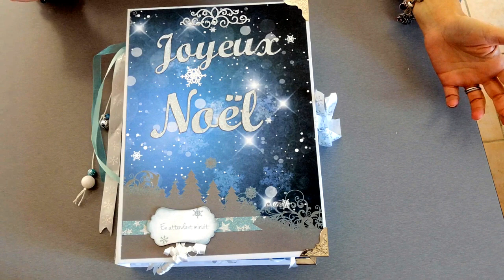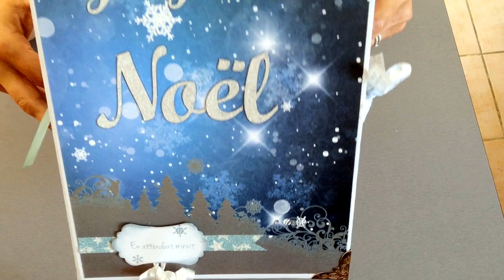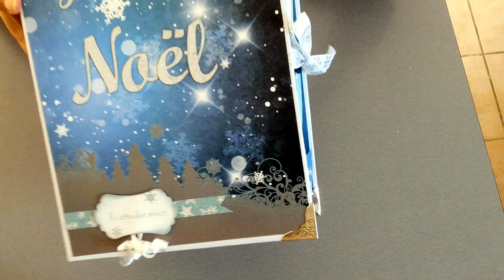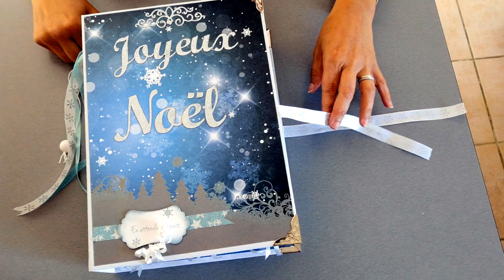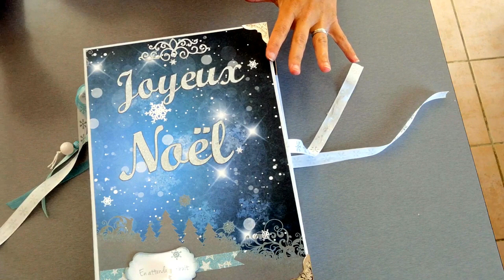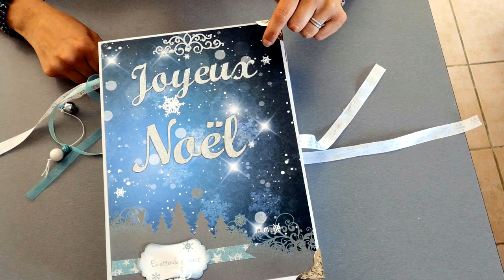Présentation calendrier de l'avent #1 Noël bleu sous la neige